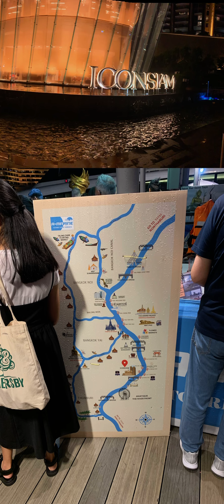Day five Cambodia Thailand trip 2024